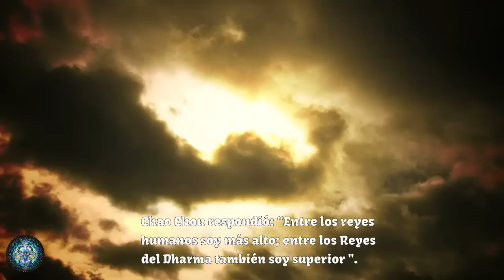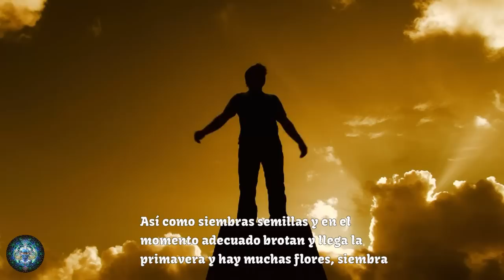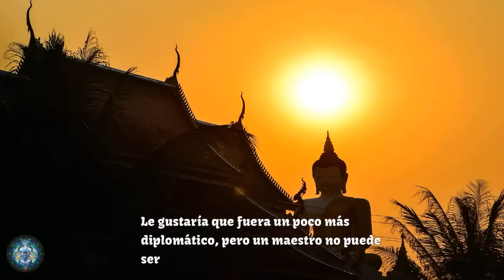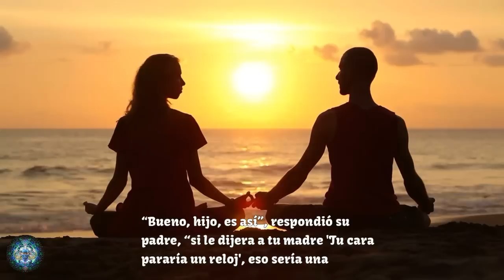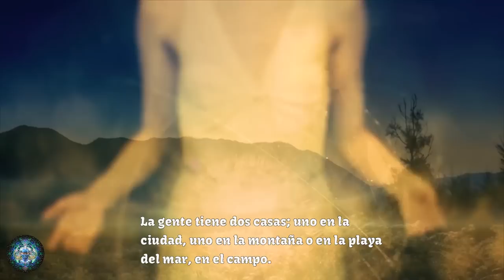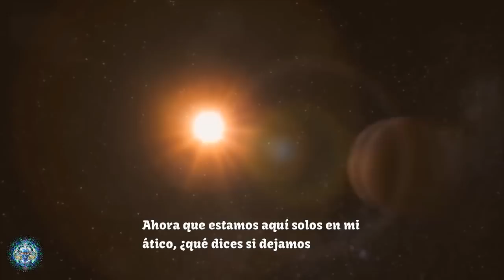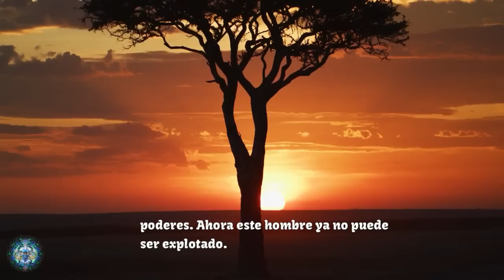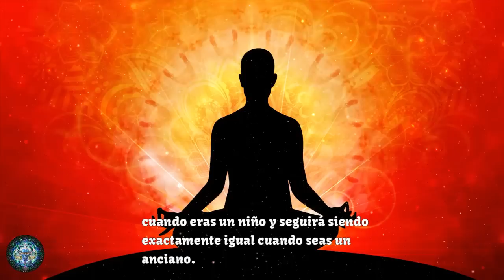La Historia Zen que te hará Comprender el Estado de no Mente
El hombre vive en un estado muy al revés. De ahí que, siempre que haya un maestro iluminado, sus acciones, sus palabras, su comportamiento; todos parecen absurdos para el hombre corriente.